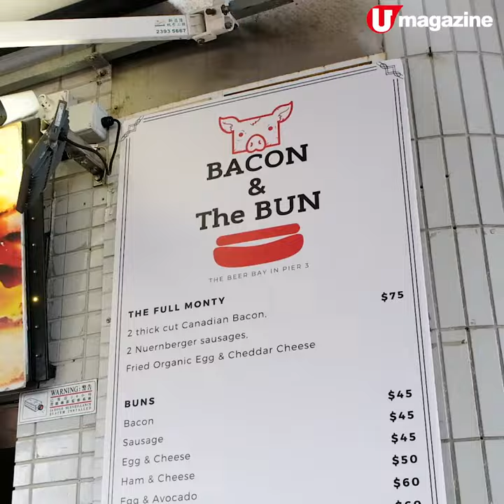中環碼頭！鬼佬口味早餐漢堡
記者見到中環三號碼頭，每有渡輪泊岸，都有人停留出口旁的外賣店，原來為咗買 burger。這店賣外國好流行的 bacon bun，包包有齊加拿大厚煙肉、徳國香腸、芝士及煎蛋，邪惡得嚟 comfy 感特強。10am 起更有荷李活電影《Chef 五星級快餐車》裏嘅古巴三文治 Cubano 供應，外賣買走食，爽皮！

【info】
Bacon & the Bun
地址：中環3號碼頭
電話： 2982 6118，Whatspp下單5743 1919
營業時間：6：30am-2pm
備註：只收現金，不設加一
全方位緊貼《U Magazine》社交平台